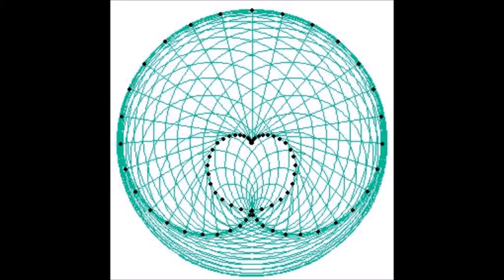NanomateriAlien- ZURNAtech (Bonus Track)